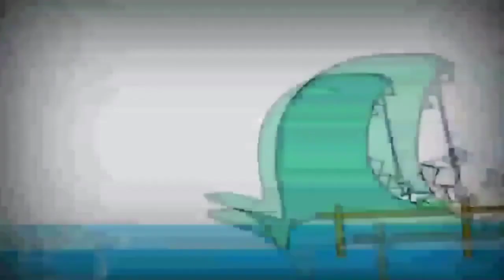14 жовтня 2023 р.